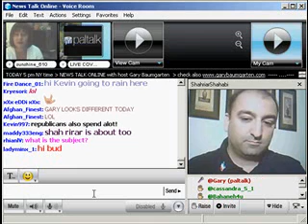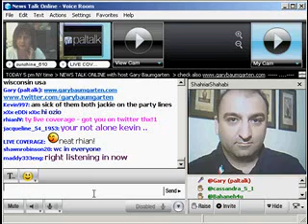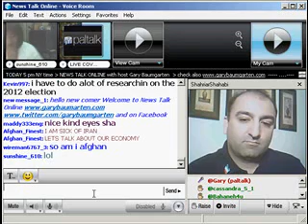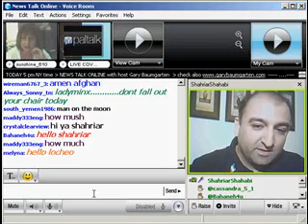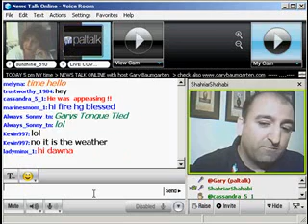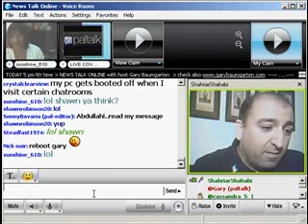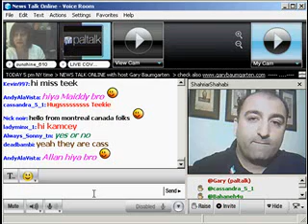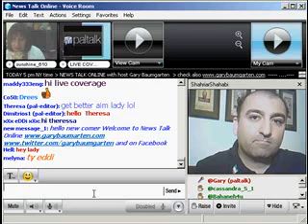Paltalk News - Iran Heating Up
Demonstrations and pronouncements challenging the government at Friday's prayers suggest things are heating up once again in Iran.

The European Union and the U.S. State Department are both putting renewed pressure on Iran. State is hinting that the regime's legitimacy is being challenged.

Israel continues to show Iran its military prowess sending a message that it has the capability of striking that nation's nuclear weapons development facilities if necessary. Iran's new atomic energy chief is pushing back, telling the West to back off.

Some observers believe the regime's foundation is so weakened that a collapse is inevitable. But, then what?

Joining us on News Talk Online today to discuss all this was Iranian Middle East expert and analyst Shahriar Shahabi. Shahabi is currently penning a book about what he believes to be a new Iranian revolution unfolding before the world.